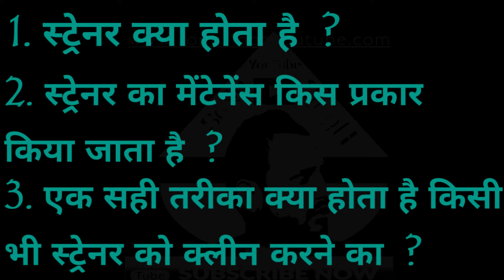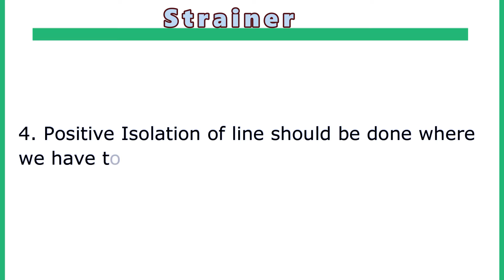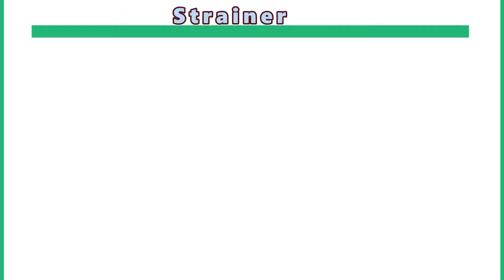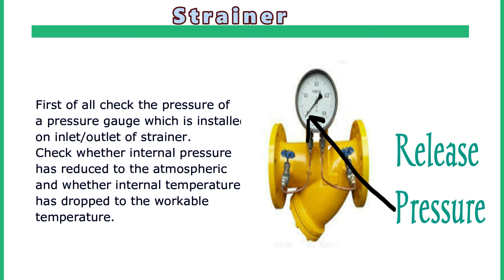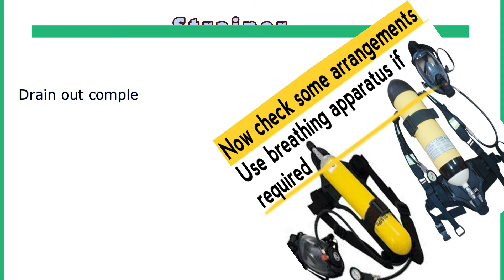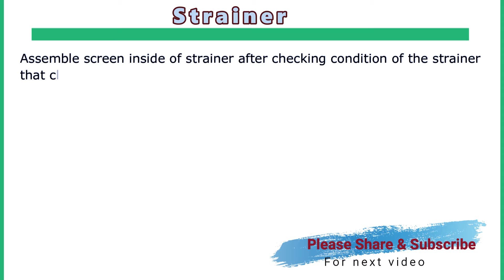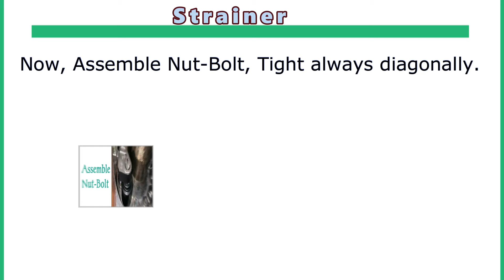Strainer | Strainer and its Maintenance | What is Strainer | Strainer in Piping |General Fitter Work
Strainer | Strainer in Oil & Gas | STRAINER IN OIL&GAS | Strainer and its Maintenance | What is Strainer | General Fitter Work Details | Fitter Work. So in this video we have discussed about STRAINER IN OIL&GAS what is Strainer and what is the maintenance procedure of strainer which is used in Piping ans Oil & Gas Field
Strainers are important components of piping system to protect equipment from potential damage due to dirt and other particles that may be carried by the process fluid.
So it is designed for remove foreign matter from pipe lines and provides protection for pump, valves and other similar mechanical equipment which is called Strainer. In other words...
A strainer is only one type of filter. Strainer uses a perforated plate or screen mesh to remove larger particles from a process stream. The major advantage of a Strainer is that it is reusable. ... A strainer is used to protect other downstream equipment (e.g., pumps, instrumentation) from damage by rogue junk.

We make videos related oil and gas refinery maintenance and shutdown jobs topic, here we presented some videos please go and check it out.

New upload 1- Types of valves in Hindi | Types of valves and its use | Types of valves in oil and gas industry
New uploads 3- Spanner Size Chart | Spanner Size | Spanner size for bolts | Spanner Size formula Tamil

3.What is Flange in Hindi |Flange Types | Where flanges used |Different types of flange फ्लैंज क्या है
5.What is Fire and Fire Triangle in Hindi | What is Fire Triangle in Hindi | What is Fire Tetrahedron
8.Types of Fire and Fire Extinguisher | Different Types of Fire Extinguisher in Hindi | Fire Kya Hai
9.Hot Work Precautions in Hindi | Hot work safety training | Hot Work Safety Video l Hot Work Safety
So go through the full video and watch till last.And please do like comment & share this video and don't forgot to Subscribe our channel for get updates about Refinery, Petroleum, Oil-Gas, Mechanical Engineering, Plant maintenance, shutdown activities, piping and some of short Motivational stories , thoughts , moral stories , Motivational quotes which will help us to keep positivity towards life for constant motivation.Do subscribe our channel channel.